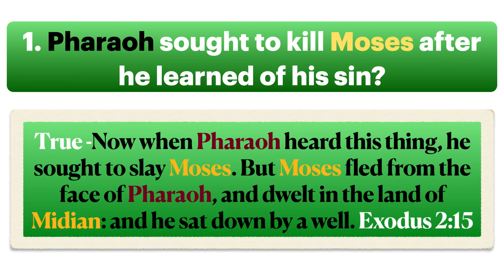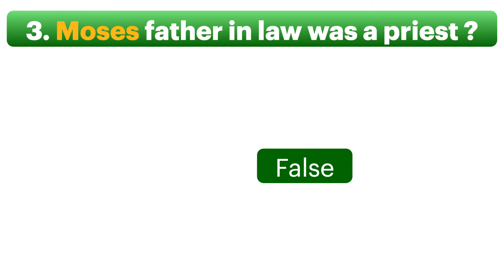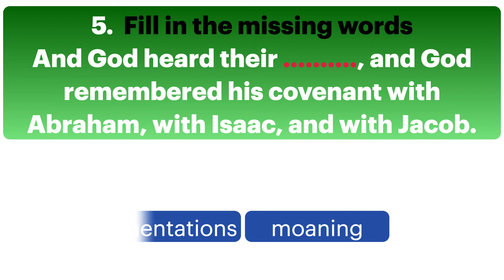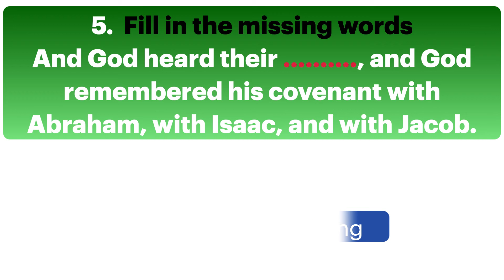Bible quiz - Where Did MOSES flee to?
6. Where Did MOSES flee to?
The only way for Moses to escape Pharaoh's plan or death penalty for daring to kill an Egyptian was to follow the idea God gave him to flee to Midian with the intention of settling there. Read Exodus chapter 2 for the full story.